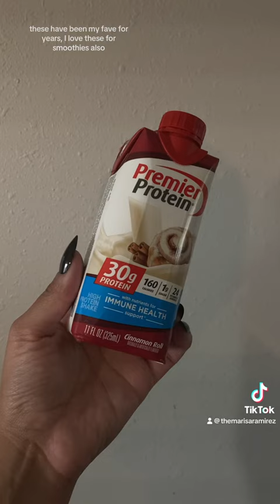Go to breakfast 🤤